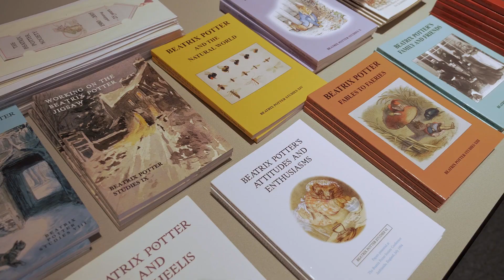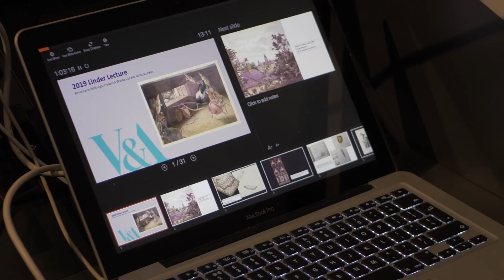Compilation of our AGM meeting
Compilation of the AGM Meeting in the Victoria and Albert Museum in London in March 2019.